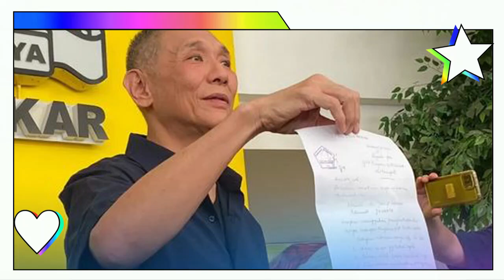Hamka: Saya Mundur dari Pengurus DPP Golkar dan Pencalonan (Pilkada), Politik Terlalu Keras & Kasar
Official Youtube Channel of Salira TV

Salira TV – Siaran Televisi Streaming Internet Non Stop 24 Jam dari Indonesia.

Jusuf Hamka: Saya Mundur dari Pengurus DPP Golkar dan Pencalonan (Pilkada), Politik Terlalu Keras dan Kasar
Pengusaha Jusuf Hamka atau Babah Alun menyatakan mundur dari Partai Golkar.
Ia menyampaikan pengunduran dirinya sebagai Anggota Dewan Penasihat Partai Golkar
juga diiringi dengan penyerahan kembali surat rekomendasi pencalonan dirinya di Pilkada Jakarta 2024.
Menurut Jusuf Hamka, dengan tidak lagi menjadi kader Golkar,
ia sekaligus mundur dari bursa kontestasi Pilkada.
Pengunduran diri yang disampaikan Jusuf Hamka beriringan dengan mundurnya Airlangga Hartarto
dari posisi Ketua Umum Partai Golkar.
Jusuf Hamka mengatakan tak ada kaitan dua momen tersebut meski waktunya berhimpitan.
Namun, ia menyebut iklim politik yang keras tak cocok dengan karakteristiknya.
Ia menyebut sengaja memanfaatkan momen mundurnya Airlangga untuk ikut mengajukan pengunduran diri.
Ia menilai ada alasan besar yang membuat Airlangga mundur dari jabatannya.
Saya mundur dari pengurus DPP Golkar dan pencalonan (Pilkada).
Politik terlalu keras dan kasar, tidak pantas dengan karakter saya."
Kata Hamka.
Informasi ini dirangkum dari Katadata.

LOWONGAN KERJA SEBAGAI REPORTER ATAU WARTAWAN DI SALIRA TV

Salira TV adalah usaha media dengan basis utama di Siaran Televisi Streaming Internet yang dikelola oleh anak muda, dengan ruang lingkup bisnis media se Indonesia.

Dengan beroperasi secara Resmi di bawah Bendera PT. SALIRA INFO UTAMA sejak tanggal 14 November 2021, Merek “SALIRA TV” sudah Terdaftar di Direktorat Jenderal Kekayaan Intelektual (DJKI) Kementerian Hukum dan Hak Asasi Manusia Indonesia (KEMENKUMHAM) Sejak tanggal 02 September 2022.

Bidang Usaha yang menjadi Prioritas Bisnis dari Media Salira TV adalah Mengelola Bisnis Media Berita dengan konsep Kerjasama Kemitraan antara Redaksi dengan Reporternya yang ada di setiap kabupaten/kota se Indonesia.

Saat ini, Salira TV sedang membuka Lowongan Kerja kepada Putra & Putri Indonesia sebagai Reporter atau Wartawan di Salira TV, yang nantinya akan ditempatkan di wilayah Kabupaten atau Kota nya calon Reporter (sesuai domisili).

Dengan Konsep Kerjasama Kemitraan tersebut, Dapatkan 25% Hasil Iklan untuk Reporter.

Informasi Lengkap, Hubungi WhatsApp Center Salira TV di nomor: 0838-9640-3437 (teks only).